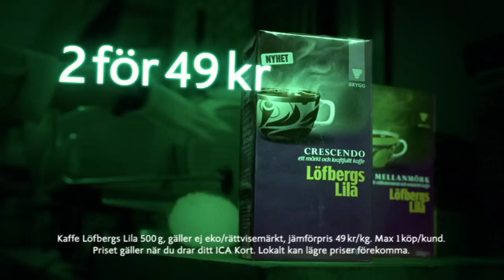ICA reklamfilm 2011 v.12 - Earth Hour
Priser och erbjudanden i filmen gäller vecka 12 2011.